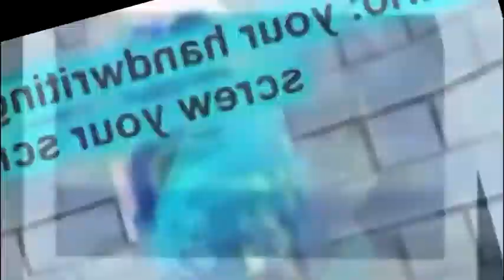YOU'RE WELCOME! YOU'RE YOURSELF!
Round 7 vs. NEVERGONNAGETIT92000

"mushroom head girl"